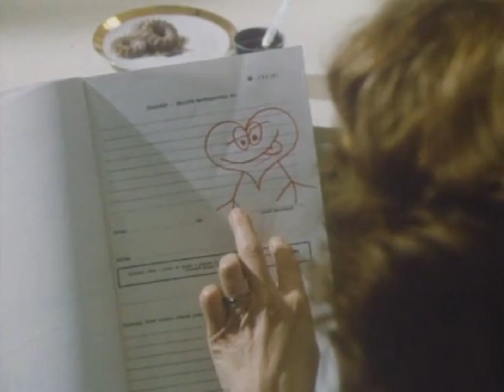ELÁN - Mucha I (Official Movie Video)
Hudba: Jano Baláž
Text: Boris Filan